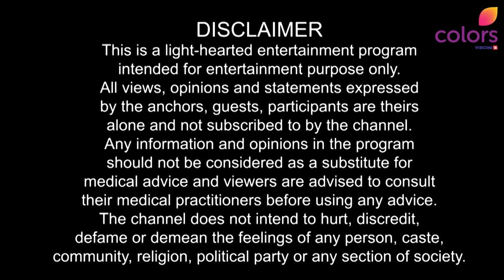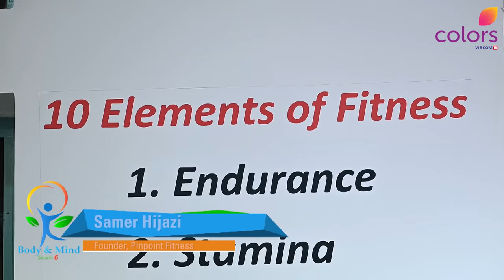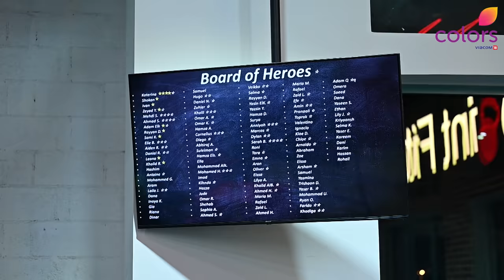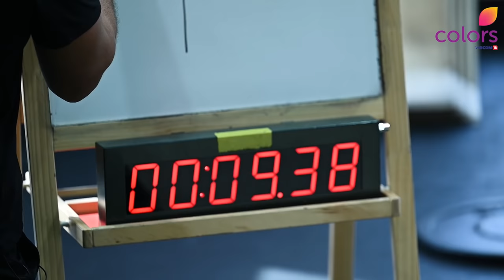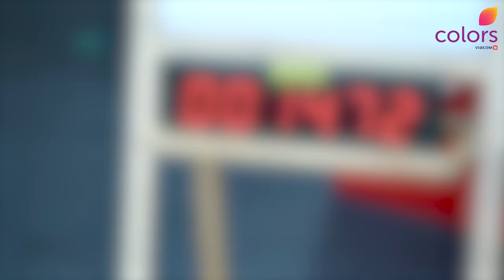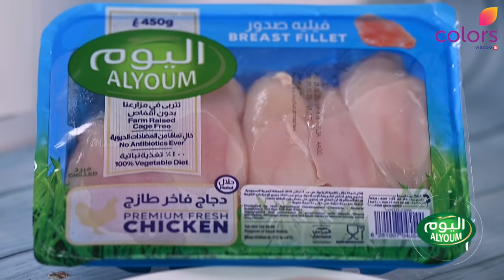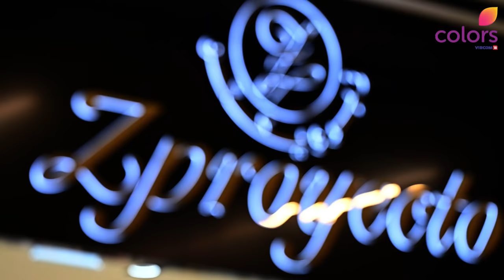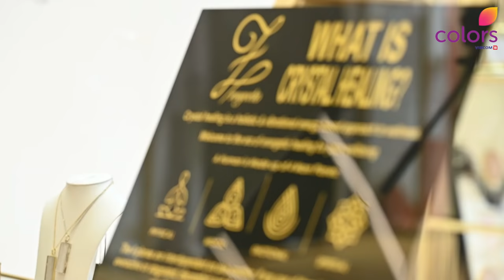Body & Mind Season 6 - Episode 2 - 2021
Body and Mind - The 6th season of the first ever Health and Wellness show on South Asian television in the Middle East.

The all-new season is hosted by prominent TV presenter Aishwarya Ajit and produced by Acumen productions.

Watch Body and Mind Season 6, Every Sunday at 7:30 PM only on COLORS TV